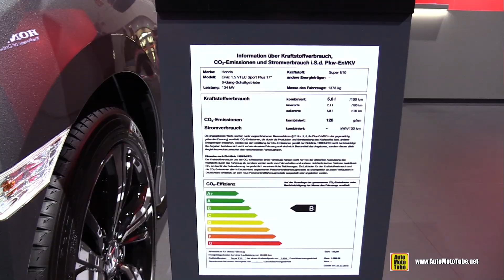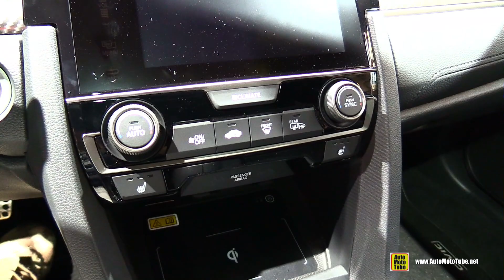2020 Honda Civic - Exterior and Interior Walkaround - 2019 Frankfurt Motor Show